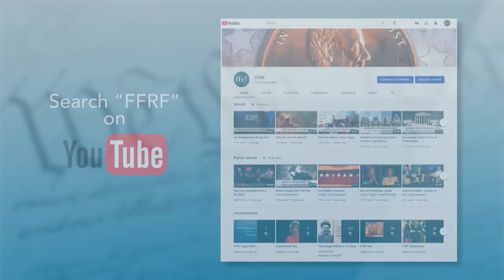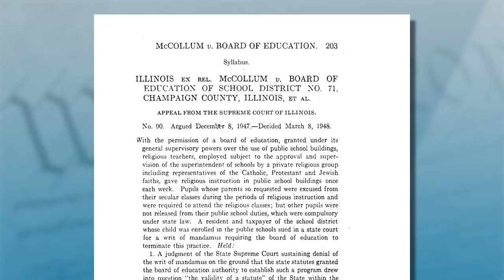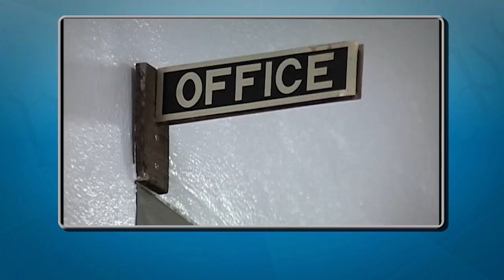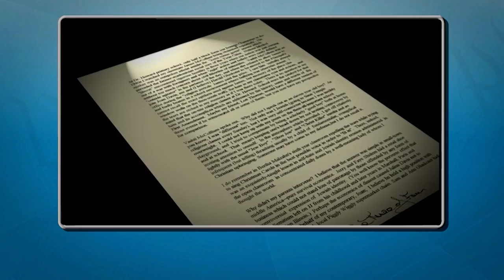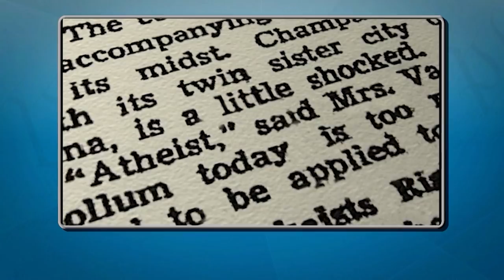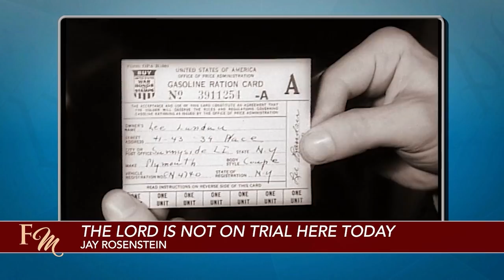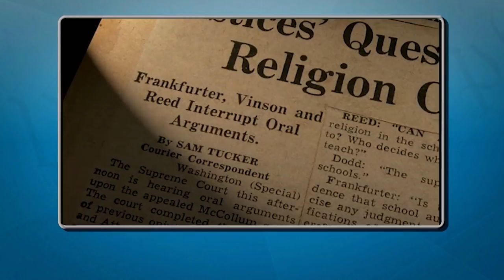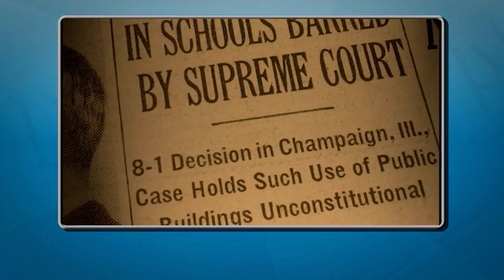Jay Rosenstein: Director of The Lord is Not on Trial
The interview guest is three-time Emmy-winning independent documentary producer, director, writer and editor Jay Rosenstein. His “The Lord Is Not on Trial Here Today,” which won a Peabody and an Emmy, tells the story of the case (McCollum v.  Board of Education) that established the separation of state and church in our public schools. The show intersperses clips from the documentary with the interview.

“Apparently, the first day of the trial, a man sort of rushed in from the audience and ran up to the the opposing counsel and said, ‘I’m here  to testify for the Lord,’” Rosenstein explains to “Freethought Matters” co-hosts Dan Barker and Annie Laurie Gaylor how the documentary got its title. “And the lawyer said in response, ‘Well, the Lord is not on trial here today.’”